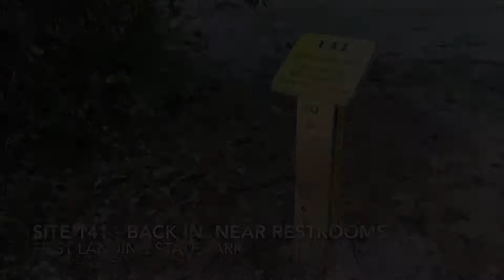First Landing State Park Site 141